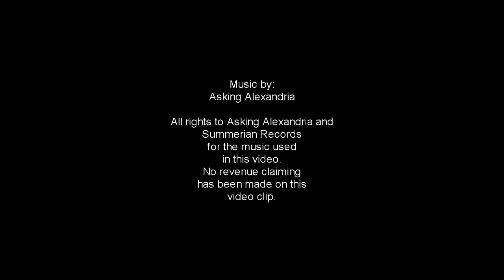The Devils Eyes by Linnet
We're in need of a new BACKGROUND and ICON for our channel. If any of you lover viewers wouldn't mind taking some of your free time to make us some ... that would be awesome :D